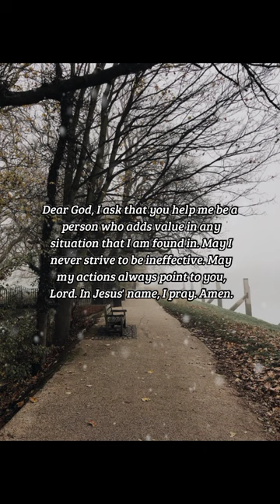BIBLE VERSE OF THE DAY - November 22, 2022 | morning prayer | Your Daily Dose of God's Word.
-Matthew 5:13

Inspiration:
As Christians, we have been called to touch the lives of everyone around us. Think of salt. What does it do? It adds flavor and value to the food in which it's placed. We have been placed in this world to make an impact for God, not to be ineffective like salt that loses its tastiness. Make sure that in every situation you are placed, you are adding value that will glorify God's name.

Prayer:
Dear God, I ask that you help me be a person who adds value in any situation that I am found in. May I never strive to be ineffective. May my actions always point to you, Lord. In Jesus' name, I pray. Amen.

us